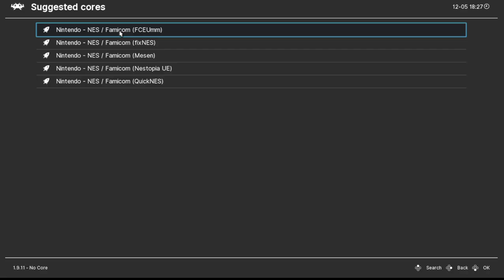Super Mario Bros. Level-Headed (v0.3.8) - NES playthrough (Set 1, Game 9) (recorded 2022-05-12)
During this playthrough I only made it to World 1-3.

In set 1, all of the generator options were set to random.

In this rom (0009), Link ended up being the playable character. The powerup was a flower that gives Link the power to throw a crescent shaped sharp object.